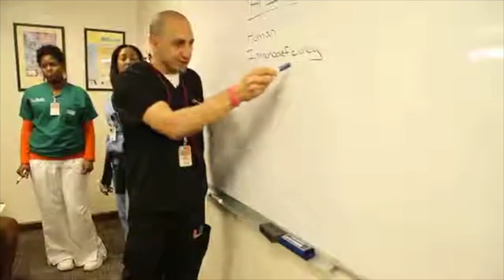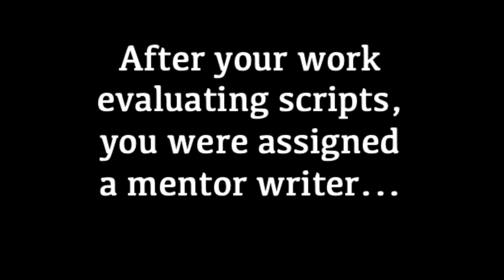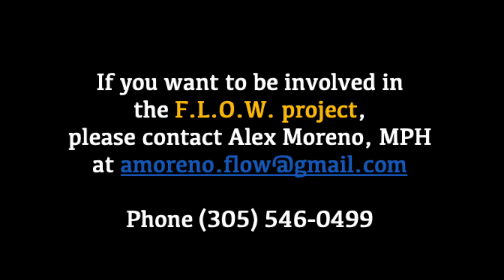F.L.O.W. PROMO (FALL 2023)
This promotional video which runs 4:58 outlines details regarding the F.L.O.W. (Future Leaders of the World) project. The project aims to educate and empower today's youth in dealing with a variety of health issues such as HIV, STDs, abuse, bullying and sex trafficking.